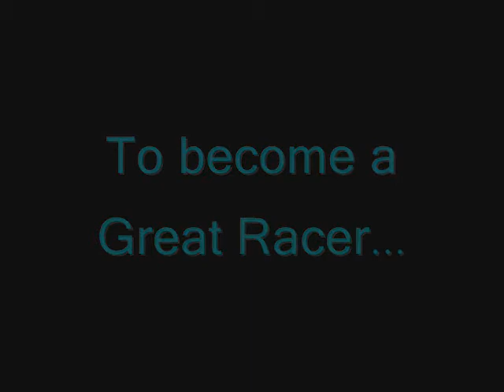Wica La: Believe- COMING SOON-- please COMMENT! **CANCELLED**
Ok, i need you guys to comment and tell me what you think... To see of i should go through with the series... PREVIEW to Wica La **CANCELLED on account of little views and no comments requesting the series be carried out**